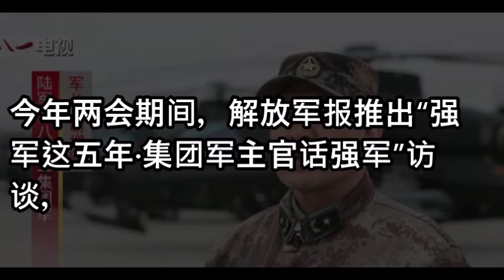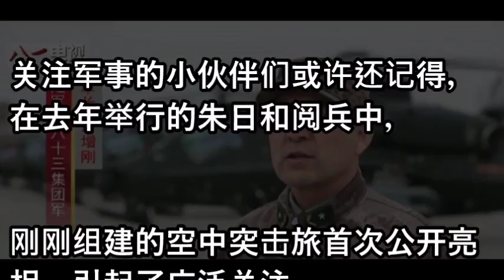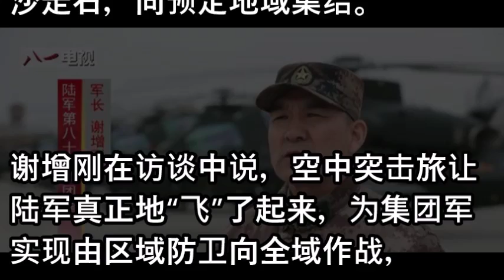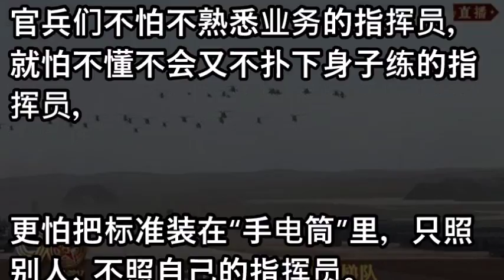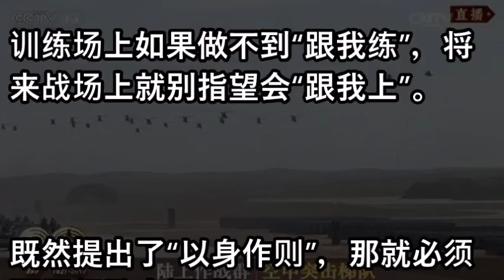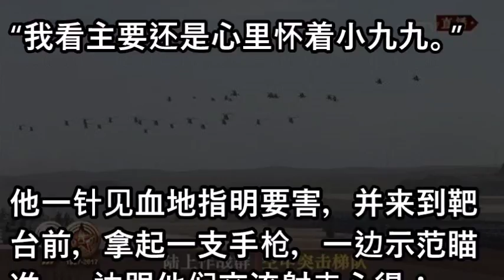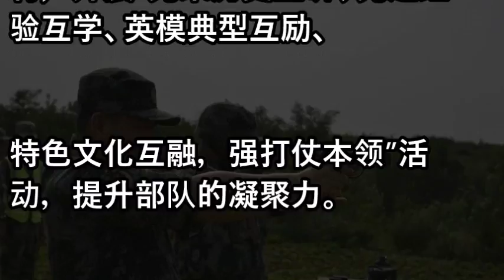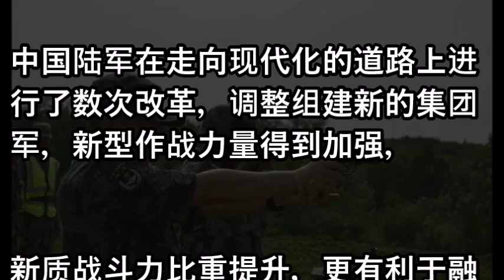集团军军长揭秘朱日和神秘之师